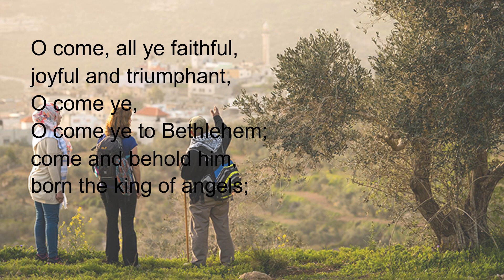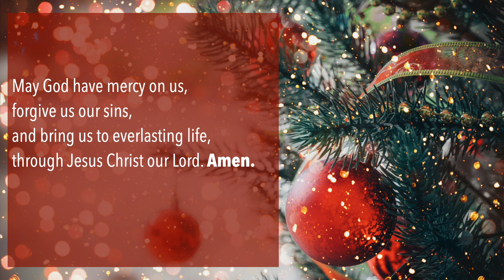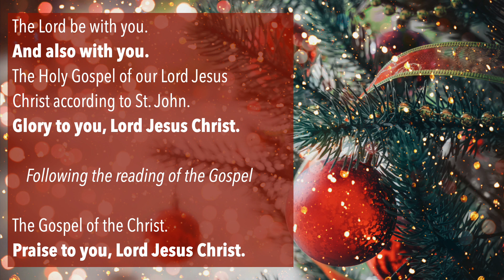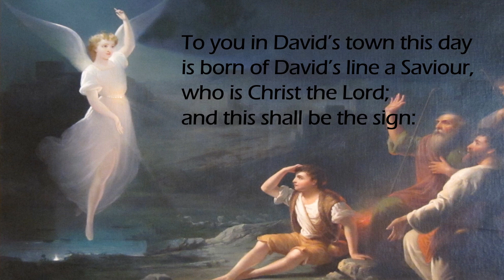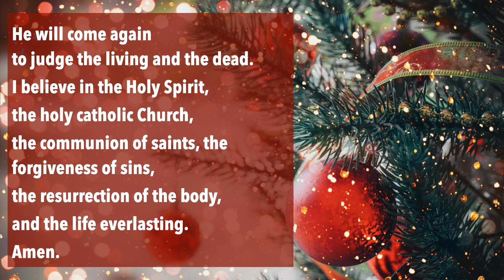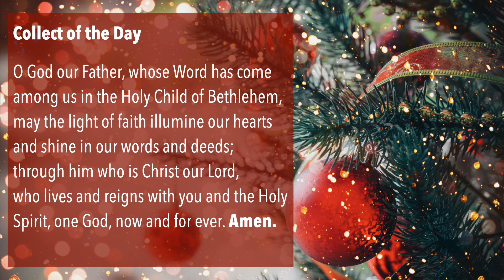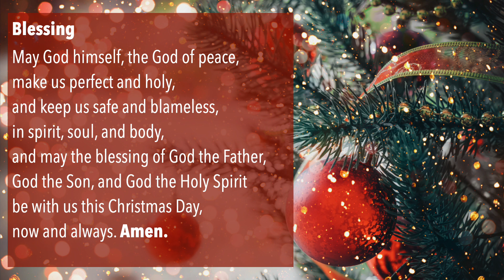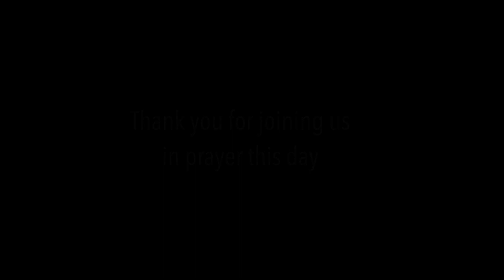Christmas Day 2023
A Service of Prayer